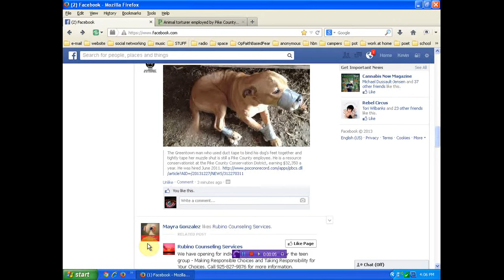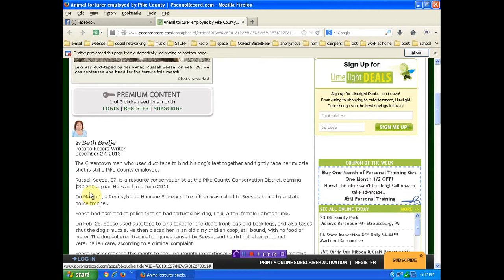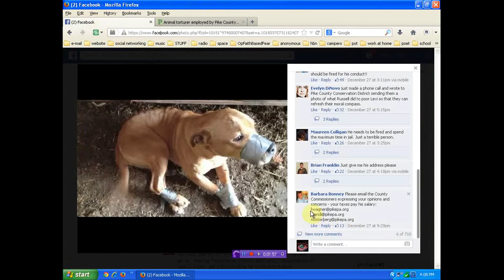Pike County employee tortures dog and retains job